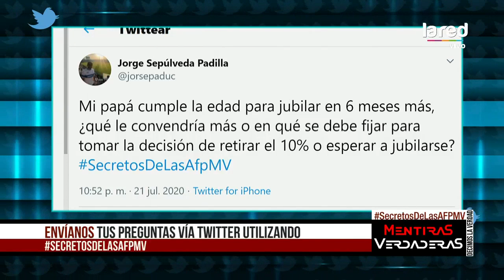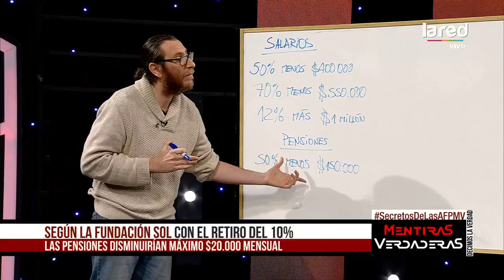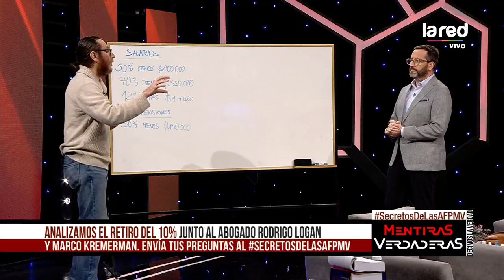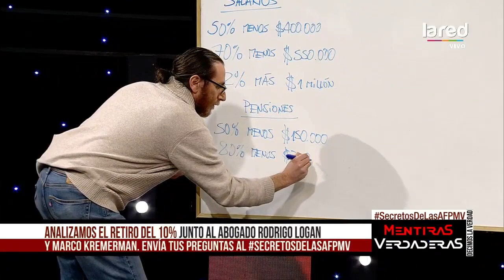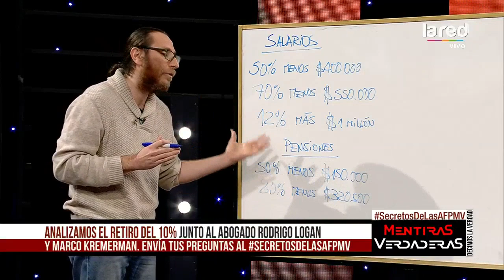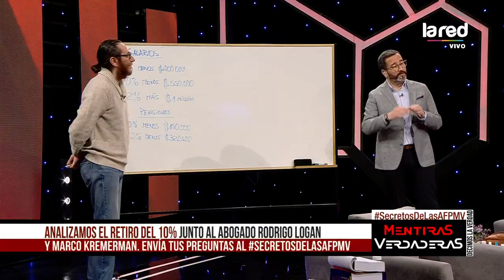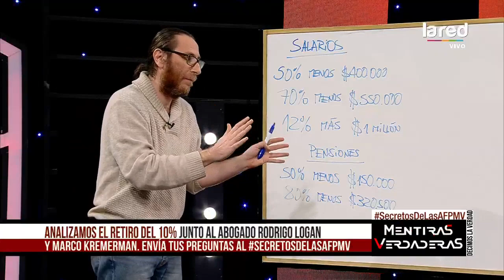Marco Kremerman: "80% de las pensiones son menores al salario mínimo"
La mitad de las personas que han cotizado de 30 a 35 años están teniendo una pensión por debajo de los 300 mil pesos. Te dejamos los detalles en la nota.